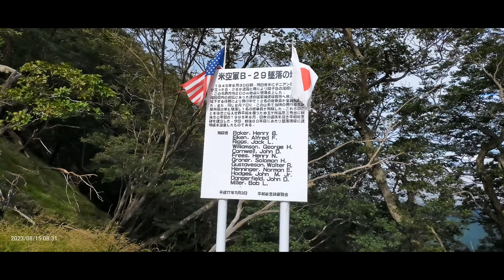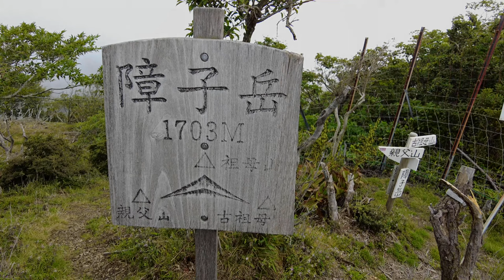障子岳・親父山・黒岳 米空軍B29墜落地へ終戦記念日に向かう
祖母山をネット検索すると、この山域に終戦の年・米空軍機B29墜落(1945年8月30日)との記事あり。　当時は新聞などで大々的に報じられたみたいでした(食料を大量に輸送中）。　この地は大分市を流れ別府湾にそそぐ大野川の源流の場所でもあり、慰霊の意味も込めて山行。　　B29墜落地とともに沢から数々の滝周辺をトレッキングしました。